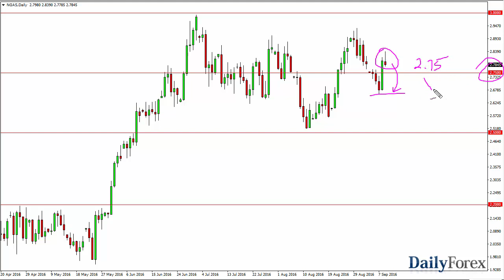WTI Crude Oil and Natural Gas Forecast September 12, 2016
The WTI Crude Oil market fell during the course of the session on Friday, testing the $46 level. This being the case, looks as if we are certain see significant selling pressure, but I think we need to break down below the $45.50 level in order to feel a little bit more comfortable shorting. At that point in time, I would expect that the market would reach towards the $43 level. We could get a bounce from here, but quite frankly I think there is still quite a bit of bearish pressure overall, and longer-term I do think that oil falls. With this being the case, I’m looking to see whether or not we break down so I can get involved in start shorting this market yet again.